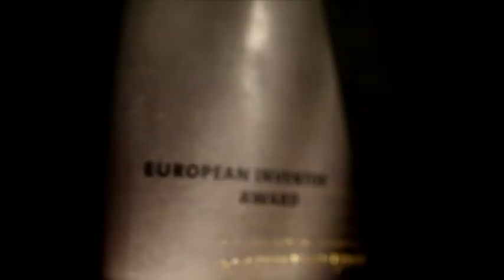Koen Andries, Jérôme Guillemont et al - médicament contre la tuberculose multirésistante